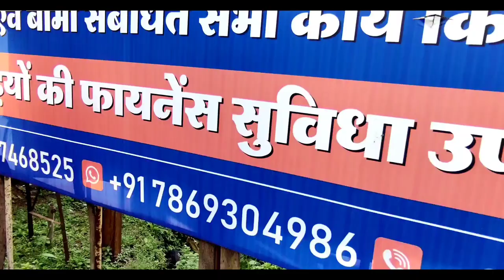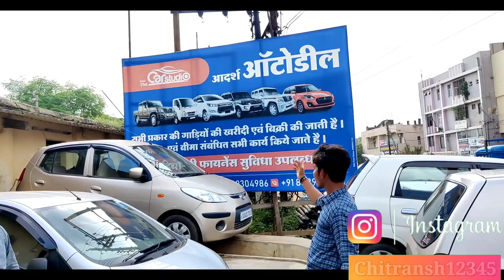One Lakh Rupees 🔥 | Second Hand Car | Second Hand Car Durg Chhattisgarh | Durg City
Shop Name - Aadarsh Auto Deal

Address - Ganjpara Muslim Kabristan Ke paas Durg Chhattisgarh 🔥

Hello friends ❤️

Second Hand Luxury Car Durg 💥 || HONDA AMAZE S (i-VTEC) || Durg Chhattisgarh || Vlogs Chitransh

राधे राधे 🙏🙏